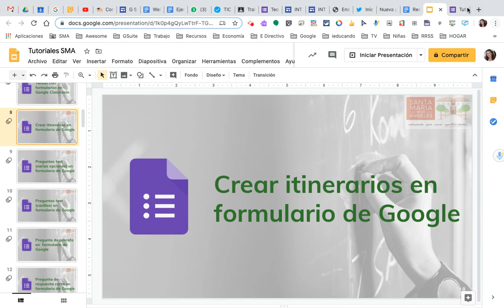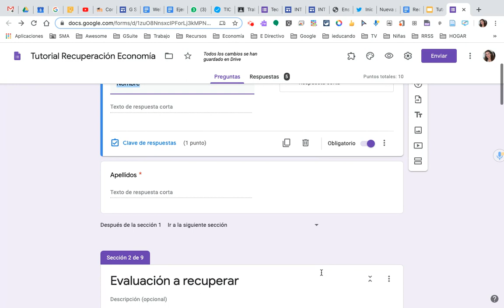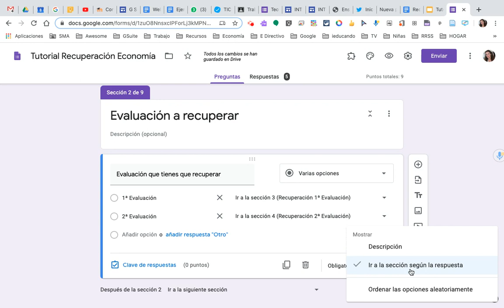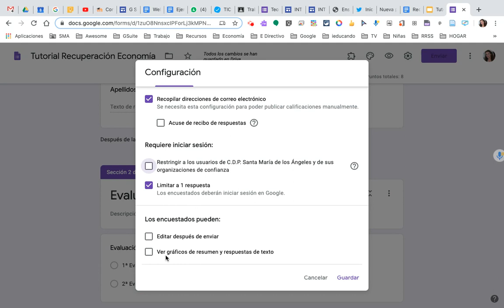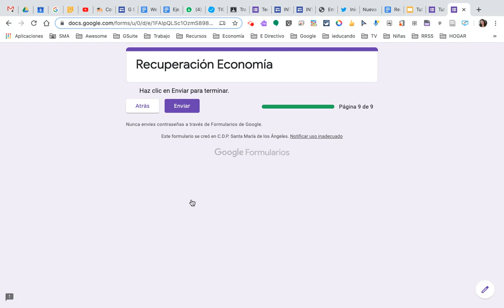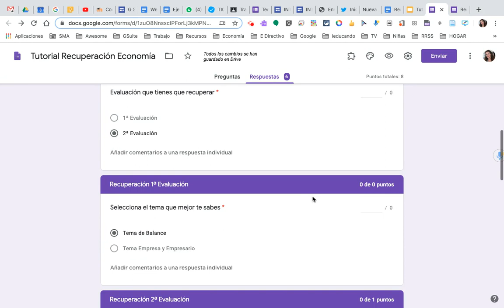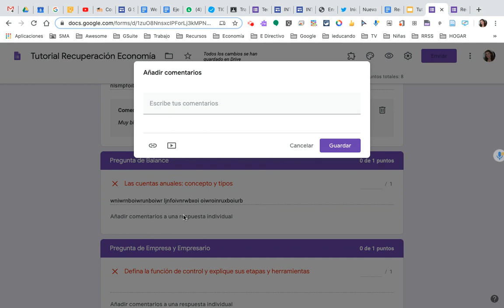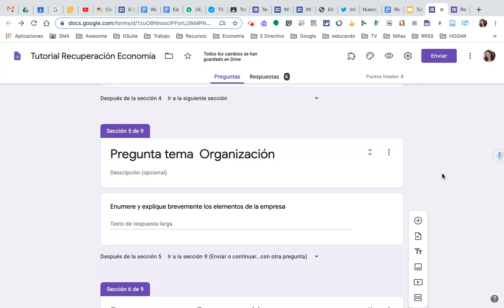Crear distintos itinerarios con formulario de Google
Crear formularios de Google con distintas rutas o itinerarios para que nuestro alumnado vaya seleccionando las preguntas que debe contestar según las necesidades y según su respuesta.